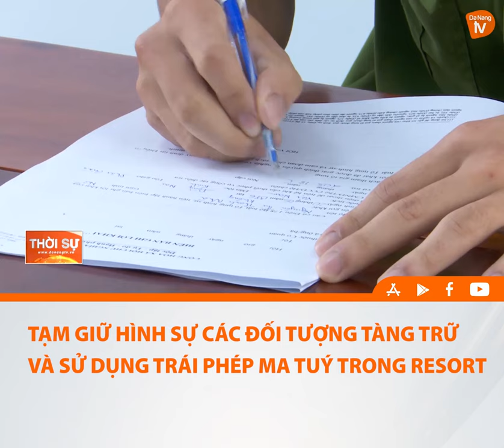TẠM GIỮ HÌNH SỰ CÁC ĐỐI TƯỢNG TÀNG TRỮ VÀ SỬ DỤNG TRÁI PHÉP MA TUÝ TRONG RESORT